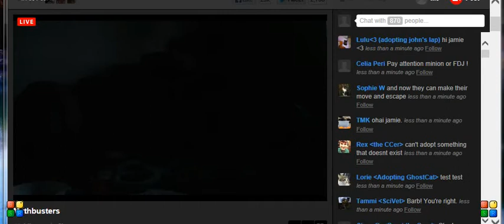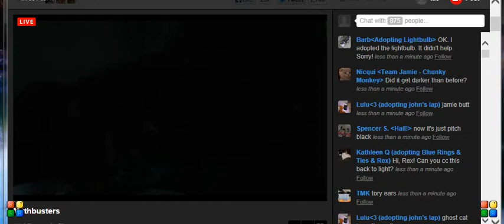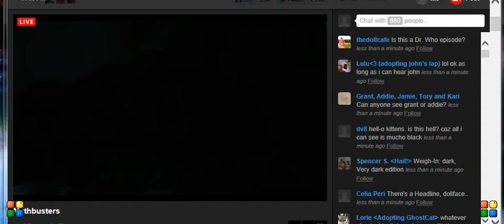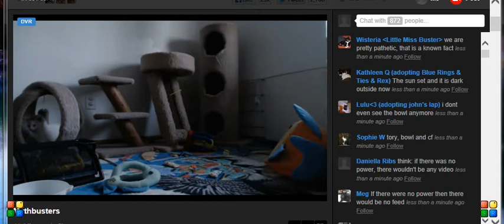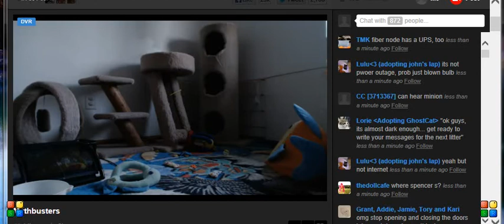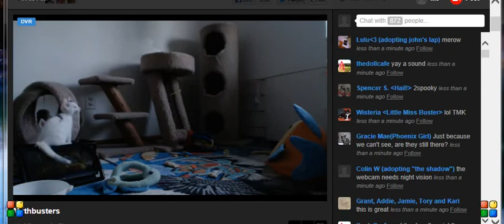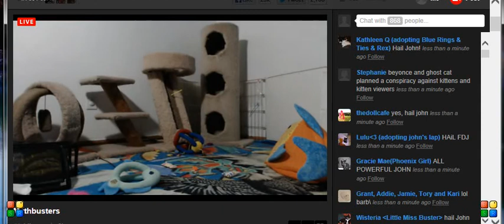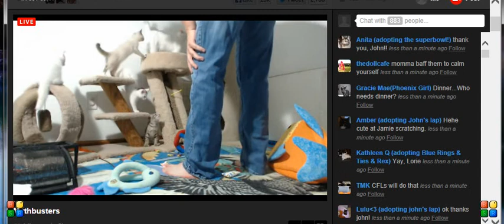Mythbuster kittens: the night the lights went out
Just a light bulb, but oh the speculation...

Real-time recording video & chat, with a brief DVR interlude in search of GhostCat.